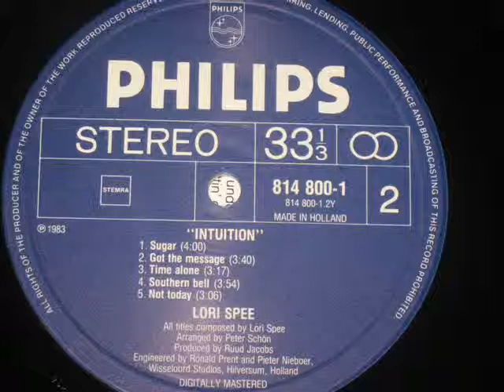Lori Spee-Southern Bell